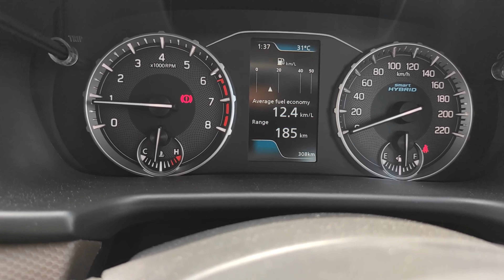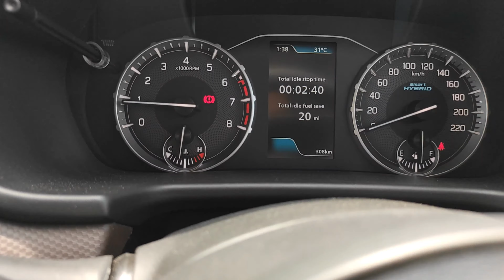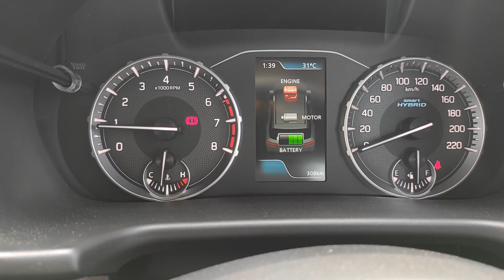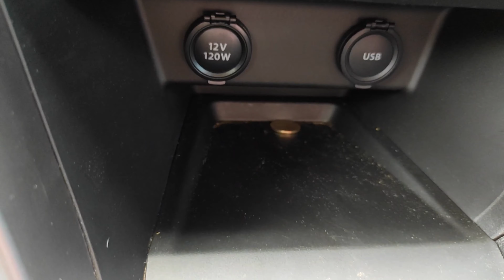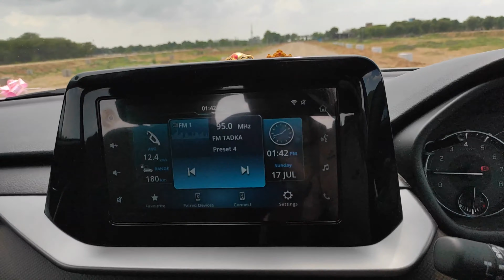Brezza 2022 - Most Detailed Review | Second Top Varient. Is it value for money?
Today we have Brezza ZXI 2022 . It offers 1.5 L Petrol Engine , It's Ex-Shroroom Price is 10 .86L.
Maruti Suzuki Introduce it's First Sunroof Car. In is this video we will talk about its Safety features , power and Dimension.

Time Stamp
00:00 Introduction
00:13 Front Profile
01:40 Right Side Profile
01:57 Smart Key
04:05 Rear Profile
06:24 Interior
13:05 Sunroof
14:47 Boot Space
15:55 Engine and Safety Features